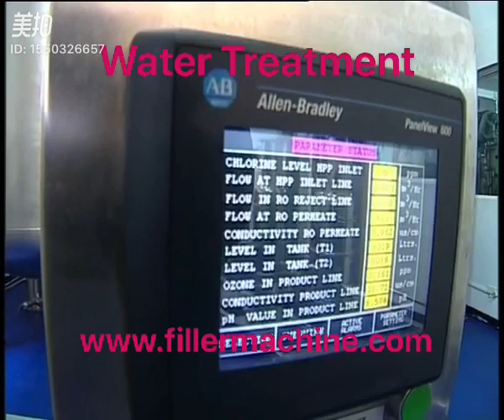Water Treatment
Hi,
This is John, from Taiwan Hong Guan Machinery Co.,Ltd , specialized in liquid processing, filling and packing turn-key solutions. Hong Guan Machinery is located in Tainan City, Taiwan. We have over 40 years experience for the liquid processing, filling and packing turn-key solutions. We also have a factory located in shanghai, china. We make the spare parts in Taiwan, then exported to china and assemble on it. In order to reduce the budget and make more competitive than our world filling machine brand. We can do 100% machines made in Taiwan. We can do 90% spare parts made in Taiwan, then 10% assemble in china and exported from china to make more competitive. More flexible for customers.
Due to the COVID-19, I take my good wishes to you and your family. No matter how it serious, we still can kill it and return to peace. Hope you all will be fine! Pls keep personal sanitation in clean. If any questions or help, pls let me know if I can do something. Thanks!
Regards!
John Chen
President
Taiwan Hong Guan Machinery Co.,Ltd

Mineral Water Filling Packing Line

5 Liter Rinsing Filling Capping

Fruit Alcohol Filling packing Line

Alcoholic Drinks Filling Machine

Coca Cola Filling Packing Line